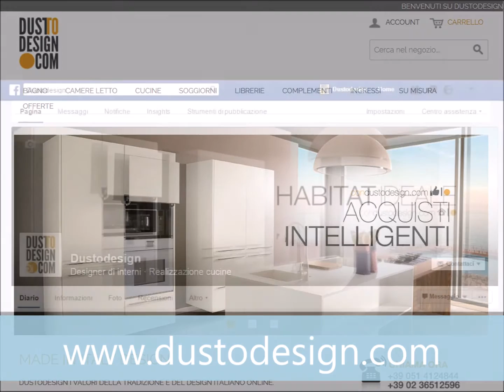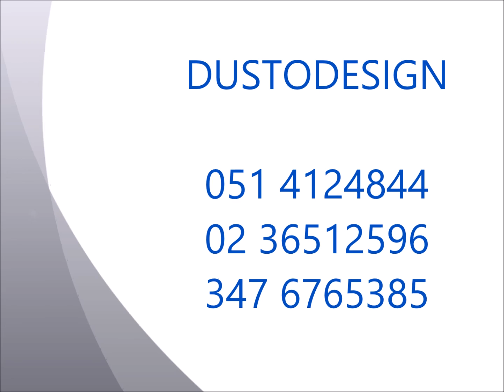Libreria su Misura H 290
Libreria su Misura H.290 con zona TV , hi-fi. Librerie in pannello ecologico sp. 25 mm